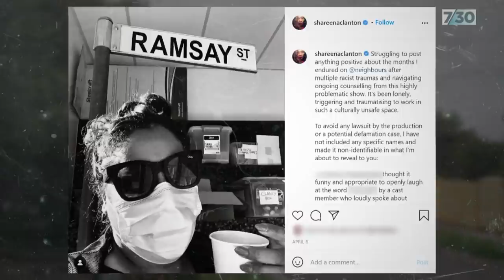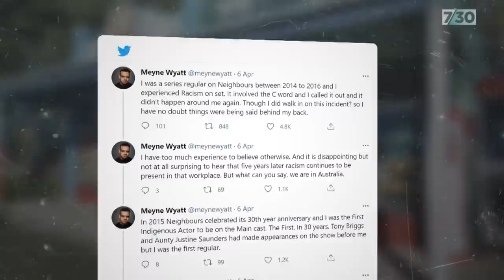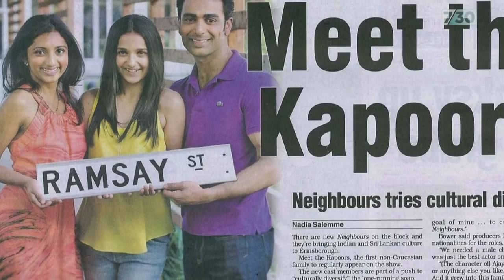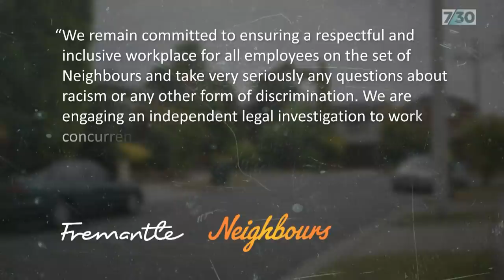More allegations of racism from former Neighbours actors | 7.30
Neighbours is Australia's most famous TV show but at the moment, behind the scenes it's in turmoil over allegations of racism.

Actors who worked on the show are speaking out about what they experienced on set, and the kind of reaction they received from management when they made complaints.

Warning: this story contains offensive language that viewers may find distressing.